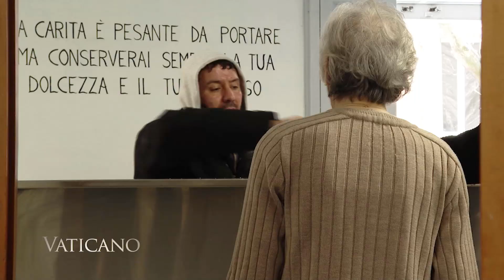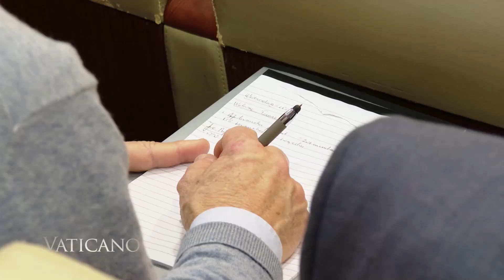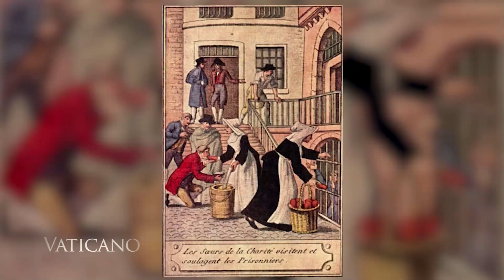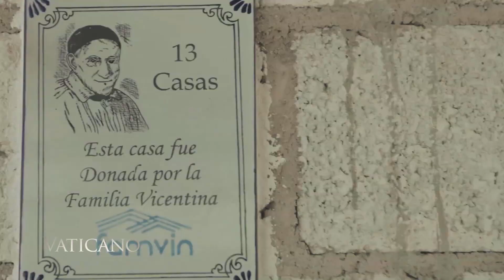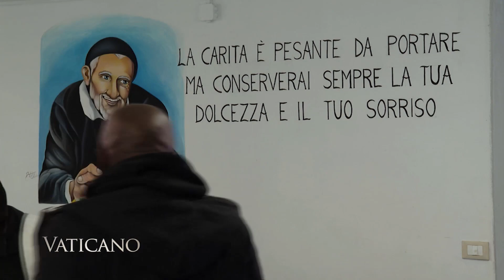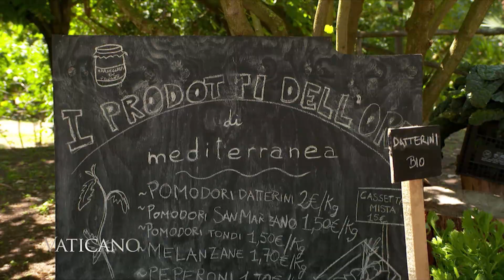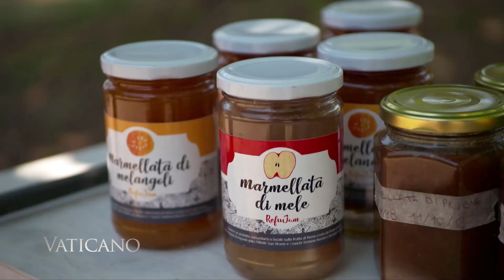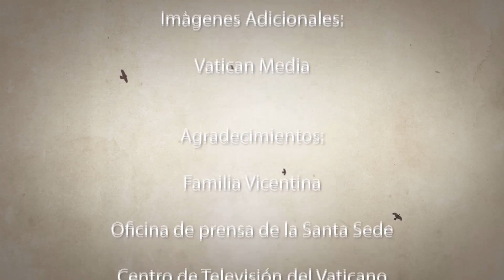Vaticano - 2020-03-21 - Familia Vicentina